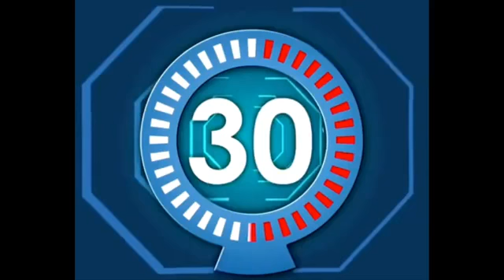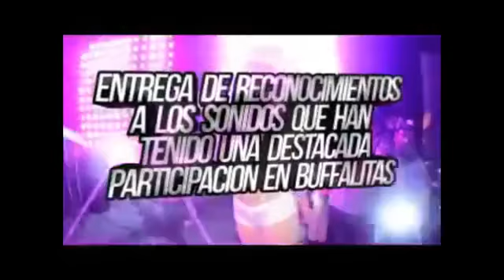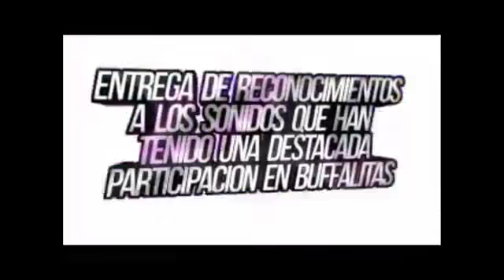RICKY MARTIN enseña lo intimo de el, ROCIO TRISTE, LOS LOCOS ADAMS DE ESTRENO - EL DESCONTON